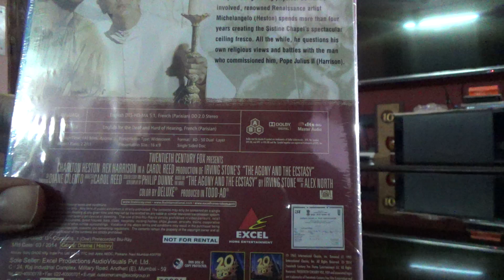(Unboxing) The Agony and the Ecstasy | Blu Ray | Indian Edition | Rajiv Nedungadi